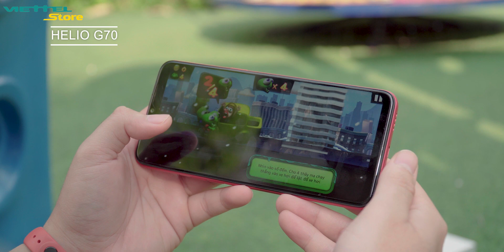SO SÁNH chi tiết Vsmart Joy 3 và Realme C3: Ai là ông vua giá rẻ?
VSmart Joy 3 và Realme C3 là 2 mẫu smartphone giá rẻ đáng mua dưới 3 triệu đồng nhờ cấu hình khá để chơi game PUBG, liên quân mobile,v.v.. Vậy với mức chênh lệch khoảng gần 1 triệu chúng ta nên lựa chọn Smartphone nào? Hãy cùng ViettelStoreTv tìm câu trả lời nhé!
Tham khảo VsmartJoy3 và RealmeC3 giá rẻ tại ViettelStore

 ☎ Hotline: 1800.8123